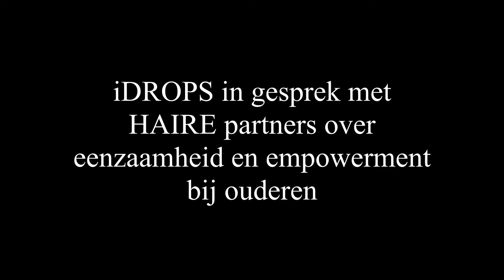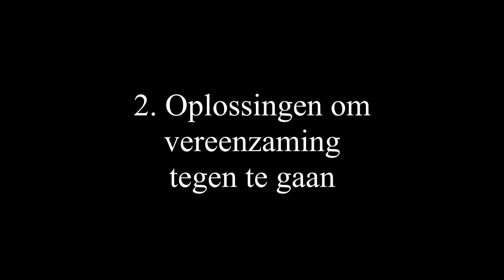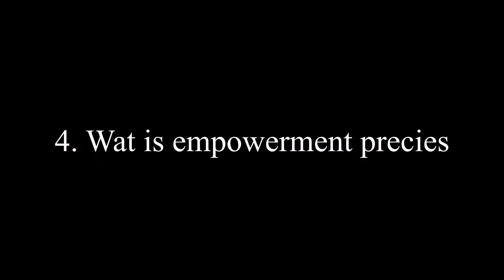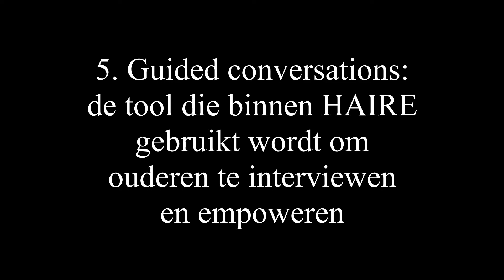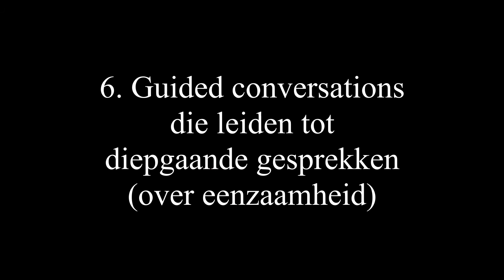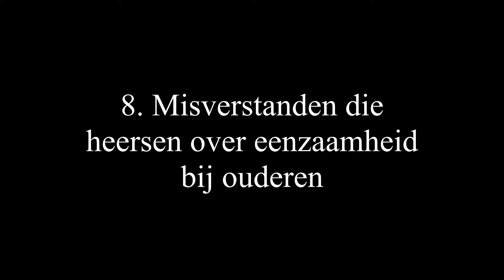Eenzaamheid en empowerment bij ouderen - HAIRE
Met HAIRE (Healthy Ageing Through Innovation In Rural Europe) willen we innovaties ontwikkelen die ouderen zullen empoweren en inschakelen in plattelandsgemeenschappen.
Dat doen we niet alleen, maar met partners uit België, Frankrijk, Engeland, Nederland én de ouderen zelf.

We gingen in gesprek met professor Catherine Leyshon en Dr. Shukru Esmene van de University of Exeter en Petra de Braal van Solidarity University, waarbij we het hadden over:

- Waarom ouderen zich eenzaam en geïsoleerd voelen: 00:03
- Oplossingen om vereenzaming tegen te gaan: 1:34
- Empowerment als ingrediënt om verandering te brengen: 3:39
- Wat empowerment precies is 5:32
- Guided conversations: de tool die binnen HAIRE gebruikt wordt om de ouderen te
interviewen en empoweren: 6:50
- Guided conversations die leiden tot diepgaande gesprekken (over eenzaamheid) 10:40
- Wat welzijnswerkers kunnen leren van ouderen: 11:18
- Misverstanden die heersen over eenzaamheid bij ouderen 12:57